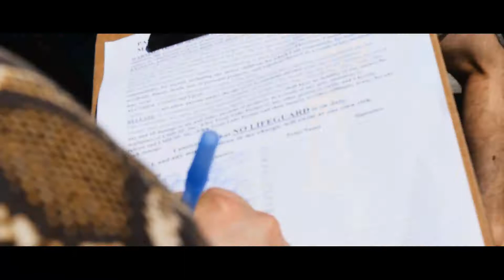End of Summer Bash